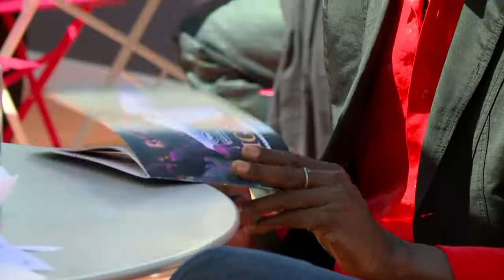Cannes: rencontre avec le réalisateur Mahamat-Saleh Haroun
Le seul réalisateur africain en compétition du 66e festival de Cannes est tchadien et déjà habitué de la Croisette. Couronné du prix du jury en 2010 pour "L'Homme qui crie", Mahamat-Saleh Haroun présente cette année "Grigris", l'histoire d'un jeune homme au rêve brisé qui se lance dans le trafic d'essence. Rencontre avec le réalisateur le mercredi 22 mai 2013 à Cannes. Durée: 01:47.